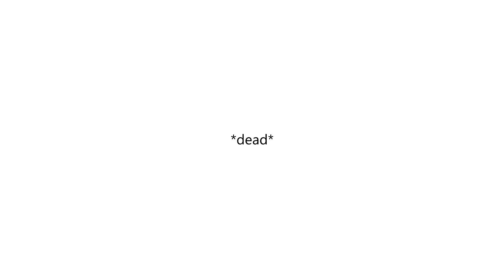A Day At Disneyland Part 16 (Blxoxmst)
As it says in the video, I'm sorry I chose a shitty phobia.

But I did kinda not really maybe add a story ehhHHH??

This is my OC, Ayla, who is afraid of isolation and some fakcing creature I made up that needs to be developed more.

He's my most edgy child and thinks too much about stuff that had happened. He spends a lot of his time at bars (*coUGh*gaybaRS*cougH*) so that's basically that. I'm not going to delve too much into his history here.

I sucked a lot of colour out of the part but I'm not sure if It's dark enough please help me-

Anyways, I'm going back to making a Gravity Falls video reee